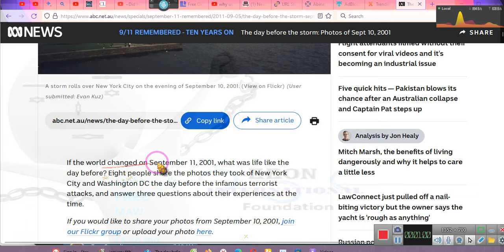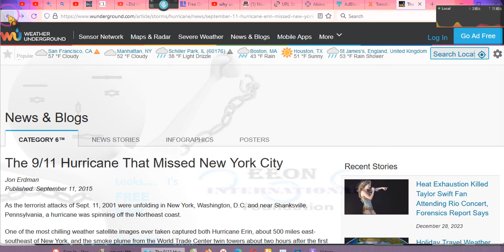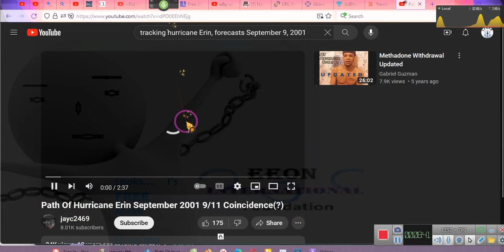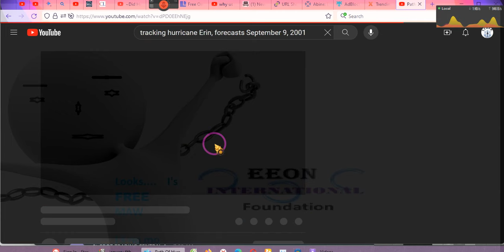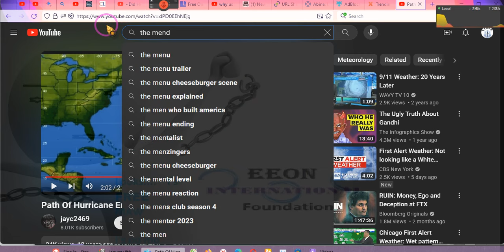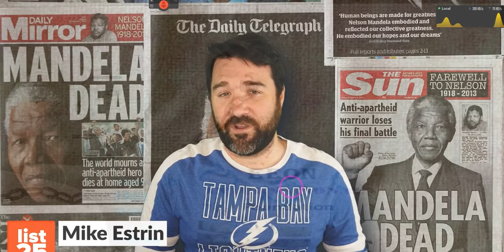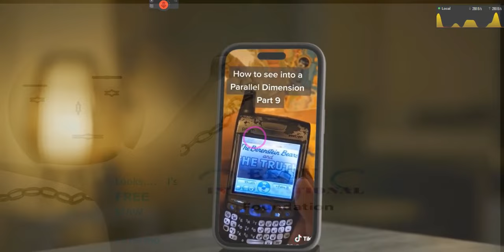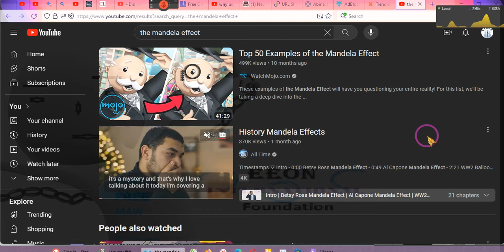~9/11, PLANNED?? and The Mandela Effect~EE 2023 12/28